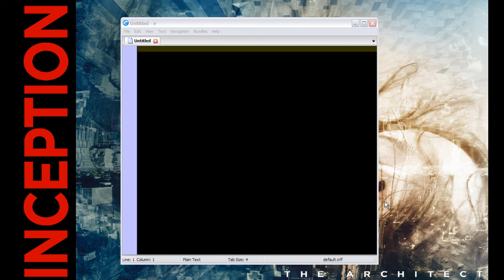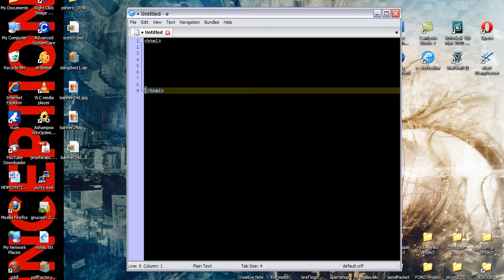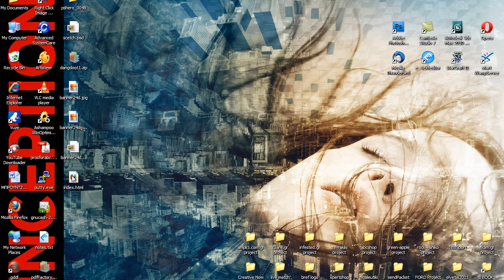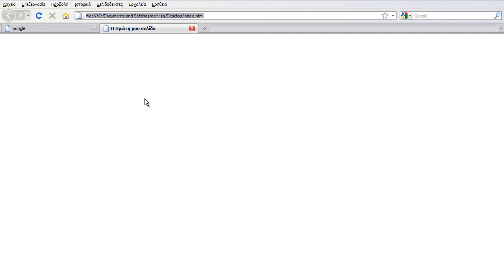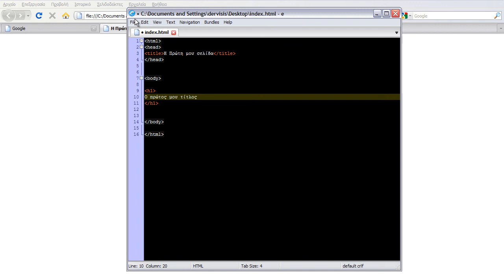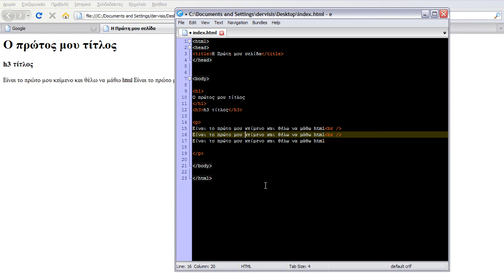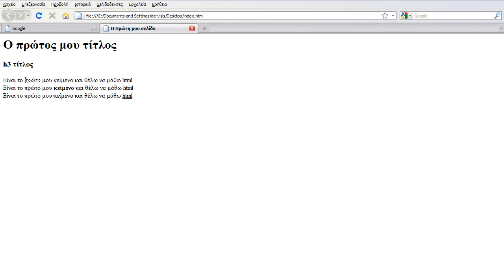Μάθημα HTML για αρχάριους - Μέρος 1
html basics in greek, web design tutorials.
Ελληνικό βοήθημα - greek tutorial by George Brountzas

Για περισσότερα τεχνολογικά άρθρα και βοηθήματα, επισκεφθείτε την επίσημη σελίδα μου